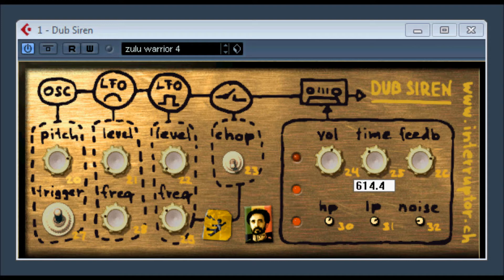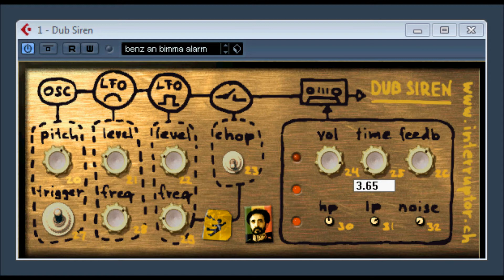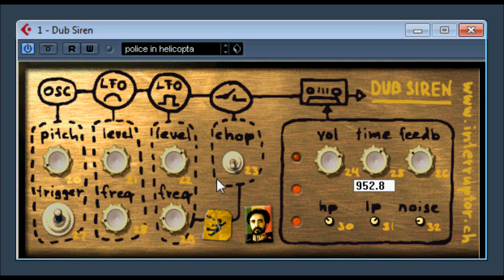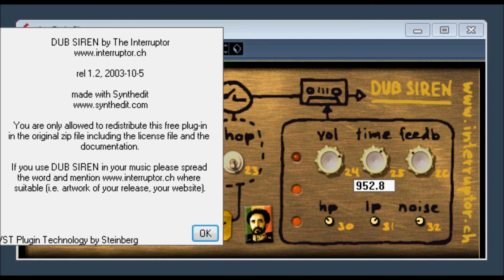Dub Siren by Interrupotor / The Dub Scrolls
Emulates the sounds of those selfmade siren units used by Dub and Reggae Sound Systems like Jah Shaka, Aba Shanti and countless others.

why not watch my previous video of this vst plugin.